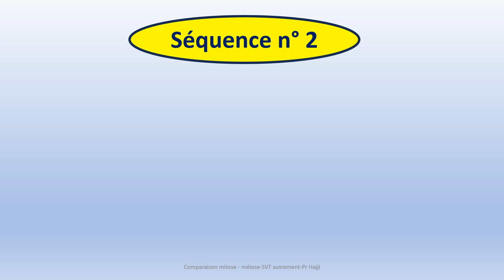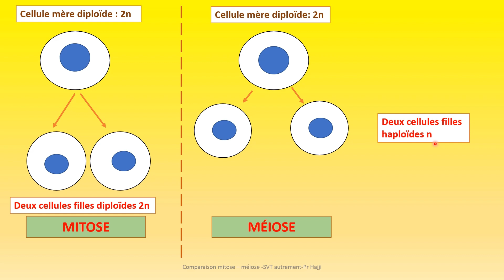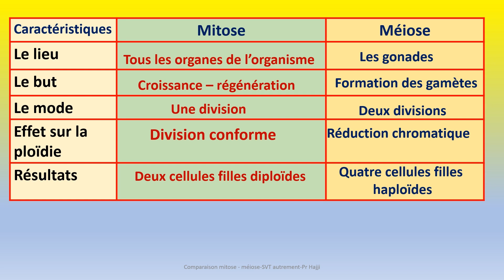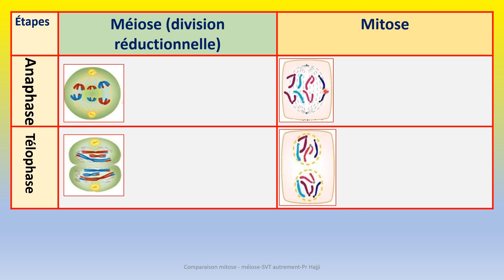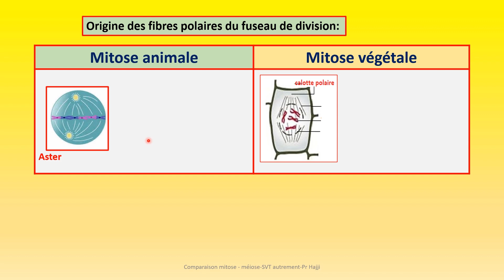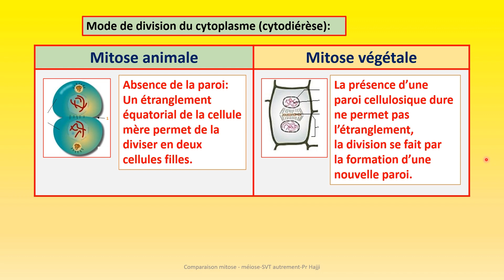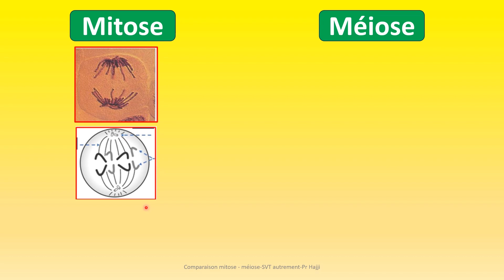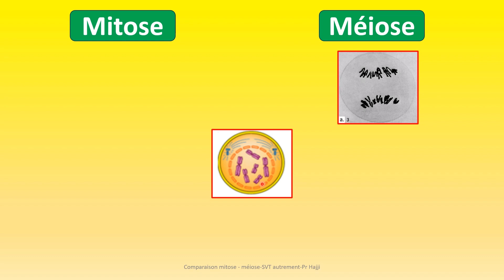Méiose ou mitose? Comparaison - mitose animale et mitose végétale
Mitose ou méiose?
quels sont les critères de reconnaissance des deux divisions?